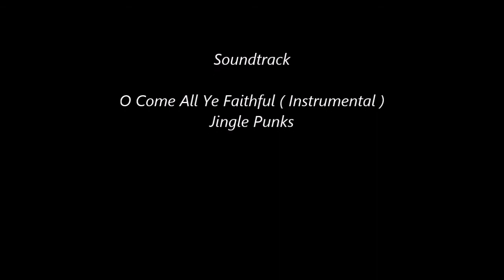Kerstmis ~ Kerstsnoep ~ Christmas Candy ( 1 )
Nederlands:

Kerstsnoep ( Diy ).

Hallo, welkom op mijn Youtube kanaal Jennica Simple Life .
Ik maak video's over mijn hobby's; Handwerk en reizen.
Ik hoop jullie te kunnen inspireren en te kunnen vermaken.

English:

 Christmas Candy ( Diy ).

I make videos about my hobbies; Crafts and traveling.
I hope to inspire and entertain you.